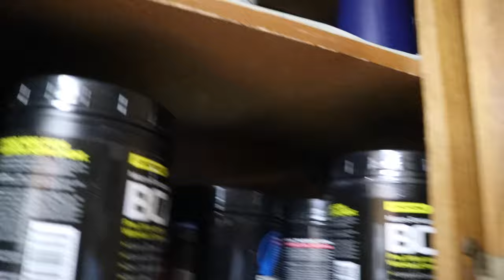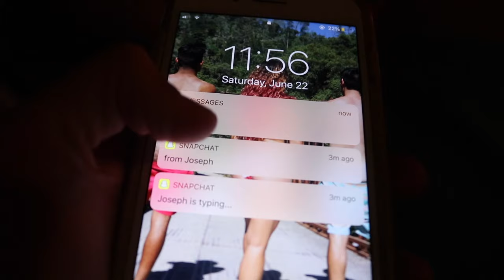HE HAD TO GO THE EMERGENCY ROOM!!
First time seeing Paris in a while and he has to go to the emergency for this...oh boy. Ironically it was from a bottle cap which we did the challenge for later in this video